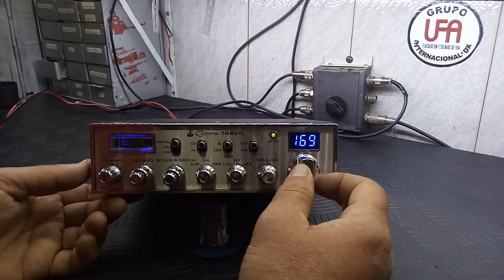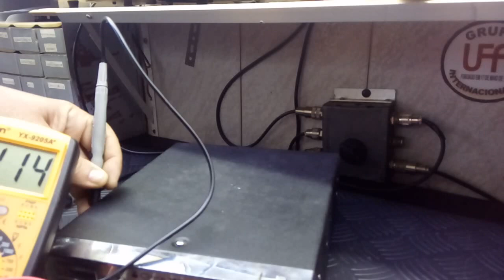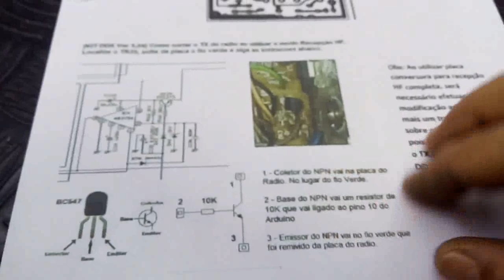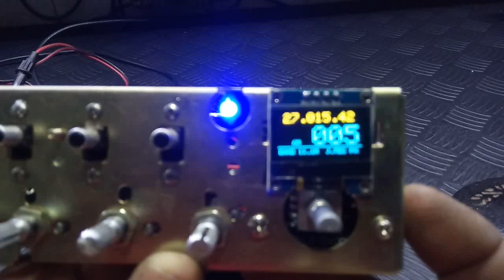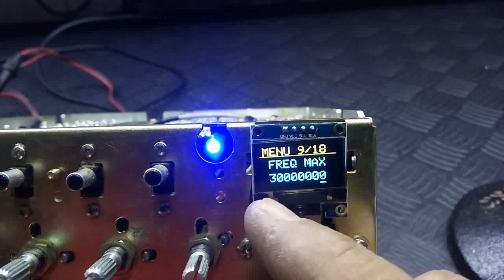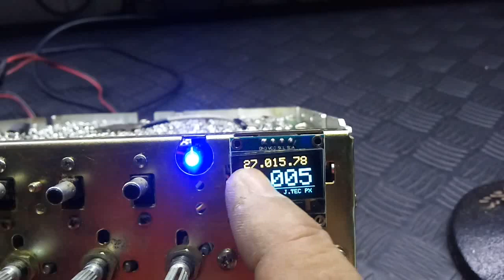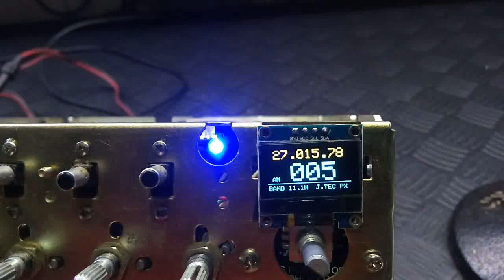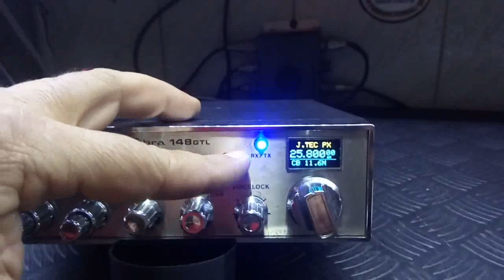INSTALAÇÃO DETALHADA DO KIT DDS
:WANDER LUCIO GOMES :JOÃO VITOR GUEDES (RATO)